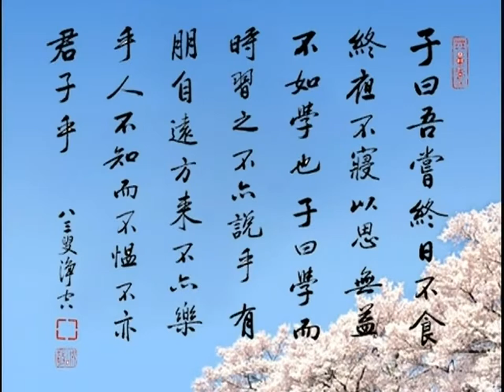《論語》 077（下） 鍾茂森博士(定弘法師)主講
希望有識之士，我們要想到這一點。我現在沒有結婚，沒有兒女，倘若我結婚了，那我的兒女也是差不多六、七歲的年紀，希望你們跟我年齡相仿的、有兒女的，就要著手準備。假如從這麼早就開始，完全用聖賢教育的理念培養孩子，這培養出來肯定是大師級人物。

　　我們看看密宗對活佛是怎麼培養的？恩師跟我們講經裡面講過，他曾經問過章嘉大師，說活佛轉世是不是真的？章嘉大師告訴他，有的是真的，有的不一定可靠。不過，如果真正把一個孩子，不管他是不是真的活佛轉世，這個孩子放到這麼好的一個環境裡面教，遠離污染，隔絕世緣，在最好的老師教導下，帶著他成長，讓他把這些經典背得滾瓜爛熟，教導他，跟他講解，身教、言教帶動他，他將來也會成為活佛。活佛是教出來的，為什麼？人人本性是佛。如果說活佛，每個人都可以做活佛的，本來是佛，看你怎麼教？你要用教佛的那個教育來教他，那肯定成佛；你教他成凡夫，就成凡夫，完全是教育塑造一個人。

　　所以講到見義勇為，現在可以說最迫切的一個就是推動全民教育，這是橫向的；還有一個豎向的，培養傳人。兩者比起來，我感覺到培養傳人更重要，無後為大，培養後代是更大的使命，而且需要更大的耐心，這個功德也是第一大。只要正法能夠不斷，眾生就有福。正法是世間的明燈，苦海的明燈，正法一定要有人來弘揚，「人能弘道，非道弘人」。正法不是在經典裡面，經典，人未必讀得懂，未必願意讀，讀懂了未必能做得到，需要有一個真正的聖賢來帶動。假如這世間出十個像孔子一樣的人，像釋迦牟尼佛這樣的人，這真是，不要說和諧世界了，簡直就可以成為極樂世界了。有這些佛菩薩在世間來教導眾生，那是眾生之大幸。

　　我們來看蕅益大師的註解，「卓吾曰：使人自考」。這四個字又給我們消歸自性了。智、仁、勇三達德，我們首先要求自己，要求自己做到。自考就是自己反省、自己檢查、自己落實。不能想著，我推廣聖賢教育，我先教別人，先教小孩子。自己沒做到，根本不會有教育的效果。你教人家智仁勇，首先你自己做到智仁勇。所以聖賢教育首先是要求自己的，自己做到了，就有榜樣的力量，你是帶動人做到，不是靠把嘴去教人、命令人做到，不是的。人家即使是被你命令了，你有這個權、有這個勢，他是口服心不服，「勢服人，心不然」。你得自己做到，你說也行，不說也行，都有同樣的教育效果。

　　下面引「方外史曰」，方外史也是蕅益大師同時代的人，比蕅益大師稍微早一點，他說，「三個者字，只是一人，不是三個人也」。智者、仁者、勇者這三個者，這裡講得很好，不是三個人，是一個人。一個人同時具備智仁勇三達德，所以同時就具備了不惑、不憂、不懼這三種德行。我們讀《論語》，這裡面有時候我們讀了以為是三個人，就會搞混淆。像前面我們也講過「仁者樂山，智者樂水」，仁者喜歡山，山是很莊嚴，很定；智者樂水，水是很活潑。這個仁者、智者不是兩個人，是一個人，這是蕅益大師都給我們把這意思說透了。所以你做到了智者，你自然也是仁者、也是勇者。你有仁，你心地仁愛慈悲，你自然就能夠有智慧，自然就大勇無畏。慈悲的人是勇敢的人，他是無我的人，所以他勇敢。所以這三即是一，一即是三，全是自性中本具的性德，只要你恢復自性，這些統統具足。下面我們來看第三十章：

　　【子曰。可與共學。未可與適道。可與適道。未可與立。可與立。未可與權。】

　　這裡孔子給我們說了修學的境界，說得很明顯，第一個是學，『可與共學』；但是『未可與適道』，第二個道；第三『可與適道，未可與立』，這個立；最後第四個是最高的了，『可與立，未可與權』。所以學、道、立、權四個境界，層次分明。

　　首先講這個學，我們修道首先得學，聽講，讀聖賢書，求學問。求學問、聽講，這是第一步。這第一步的人很多，現在我們看到傳統文化愈來愈普及，學習經典的、學習古聖先賢的教誨的很多，即使跟著我們恩師學習的人，那也很多很多，無以數計的，聽網路的、聽光盤的，很多很多，這是屬於大家共學。現在因為科技的發達，用遠程教學、用媒體，共學並不是難事。過去，共學都是有一定條件。譬如說你跟孔子學習，孔子弟子三千人，這是一個非常大規模的私塾學校，就跟一個老師學。當時只能是口授，一沒有教科書，教科書也很簡單，有是有點，《詩經》、《尚書》那種，但很少，天天只是聽聽孔子講。而且三千人，孔子我們不知道他的聲音有多宏亮，不用麥克風，能不能夠讓三千人都聽得很清楚。過去釋迦牟尼佛可以，這經上記載的，譬如說他在耆闍崛山中，他講經有兩萬人聽，《無量壽經》兩萬人，每個人都聽得清清楚楚。佛有神通力，比我們現在麥克風還強，他不用很大聲喊，還是很柔和的聲音講出來，你聽起來就好像他在你耳邊跟你講一樣，每個人聽到都是這樣，很清楚，這是殊勝的能力。但是孔子有沒有這個能力，我們沒有看到記載，但是他也很可觀，三千人，弟子三千，也是不小的一個數字。但是比起現在來講，現代人更有福報，你看現在聽我們恩師講經的人，那肯定不止兩萬人，也不止二十萬，也不止二百萬，也甚至不止兩千萬，這沒有統計過，但是數目字一定是很可觀的。有非正式統計，說是聽眾過億，為什麼？聽光盤、聽網路，所以共學的人很多。

　　這是第一個層次。當中這些人裡面，有的學得比較好，他能夠入到第二個層次，入道。「適道」就是修道，適就是往，往著道上修。求學的人多，修道的人相對就少了，這就是要真幹的人。真幹的人畢竟只是一部分，這是講的修道。

　　修道的人多，「可與適道，未可與立」，就是未必能夠立道，這個立就是學成功了。你看孔老夫子十五歲有志於學，三十而立，到了三十歲他就學成功了。這個成功是什麼？至少他的境界，可以在任何時候都不會被動搖，順境、逆境都始終保持著修道那種志向。佛門裡面講，「八風吹不動」，順境他不會起貪愛心，逆境他不會起瞋恚心。就像一棵大樹他立起來了，可以經受風雨的吹打、考驗，境界風吹他不動搖，這是他立了。在佛法修學上面，真正講立，那是證得阿羅漢果，他出三界，不是凡夫了。在圓教裡面講，七信位菩薩，這個人才叫立。

　　下面說，「可與立，未可與權」，縱然是立了，學道學成功了，但是他沒有到登峰造極，沒有到達圓滿，他不能夠行權。行權就是什麼？隨機變化，靈活應用。像孔老夫子三十歲就立了，到了四十不惑，五十知天命，六十耳順，七十從心所欲不踰矩，這個時候他就真正行權，那是到了圓滿，他有權巧方便的智慧，這屬於權智。在佛法修行裡面講的智慧，一個是實智，一個是權智。實智是什麼？你得到空性的智慧，你知道萬法皆空，你在一切境界裡面不動心，你不會再生死輪轉了，你出三界了，這是實智。權智那可是大菩薩、法身大士的智慧，與一切眾生同事、和光同塵而不受染污，而能方便教化一切眾生。這是修行四個階段。

　　這四個階段，怎麼樣一層層提升？這個要訣就是我們恩師在講席當中常提到的六個字，「看得破，放得下」。你看破一分，你就能放下一分。修行的層次，這四個層次來講是大分，小的，再細分，那是很多的，無量無邊。像《華嚴經》裡面分五十二個位次，十信、十住、十行、十迴向、十地（信有十個位，住有十個位，行有十個位，迴向十個位，地有十個位），上面還有等覺、妙覺，五十二位。再細分，那是無量無邊。在這些境界當中不斷的提升，那個要旨就在於看破、放下。譬如說你看破了，知道什麼？一切法皆空，你就能放下執著。那你要真知道，不能夠聽聽，以為自己聽明白了，其實那個未必知道。因為什麼？你沒放下，沒放下說明你還沒有真知道，你沒有真看破。所以你真正放下了，說明你真看破了。放下了執著，你就證得阿羅漢果，你就立了；再放下分別，那你就證得菩薩果位了；放下妄想，這起心動念都沒有了，你就證得佛果位。所以，都是看你放下多少而已。對我們凡夫而言，首先要怎麼放？先從身外物放起，對於身外的名利、五欲要放下。放下了之後，你才可以入門；沒放下，門都沒入。我們恩師講，你要放下十六個字，你就到大門口了，哪十六個字？自私自利，名聞利養，五欲六塵，貪瞋痴慢。你放下十六個字，到大門口，還不能算入門。再入門，你得放下身見、邊見、戒取見、見取見、邪見，這個見煩惱，證須陀洹果，小乘初果，圓教初信位菩薩，這就入門了，開始讀小學一年級。然後二年級、三年級往上讀，五十二個年級，圓滿畢業。就像上樓梯似的，你得放下底下一層，你才能走上第二層，你第一層不肯放下，你肯定上不了第二層。

　　蕅益大師註解當中說，「連說三個未可，正要他勉到可處」。所以夫子這裡他講這個話，不是反面的、打擊我們積極性的，說你這個人可以跟你共學而已，不能跟你一起修道的；可以跟你修道，也不可能跟你一起立；可以跟你立，不可以跟你一起行權，這都好像反面上講。實際上孔老夫子講的這個話，他真正的含義是勉勵你，這是激將法，激你上路。首先讓你來共學，我們一起共學、一起學習，好比說學習《論語》，《論語》學什麼？學孔子。你既然學《論語》，就得學做孔子，不是說聽聽這《論語》，了解點常識，還能夠背上幾句，跟人家顯示顯示，錯了。要學就學做他老人家，做現代的孔子，他給我們做個好榜樣。那我們現在先在文字上學，這叫共學，你聽講，我們一起討論，這都是共學。但能不能適道？那要看我們能不能真正斷自己的毛病習氣。《論語》裡面講到很多的德行，像剛才講到的智仁勇三達德，這就是我們的目標。是不是真幹，那要看你是不是能放下自己的那些毛病習氣。共學，幫助我們知道自己有什麼毛病習氣，知道我們跟聖人的差距在哪裡；然後適道，就是你得修，知道哪個是毛病，把它改過來，這叫修行；不斷的改、不斷的改，天天改過自新，天天在進步，最後有一天你就學成功了，你就是立了。至少我們要做到孔老夫子三十歲那個境界，立定聖賢志向，任何的境界考驗都不動搖、不退心，這才叫做立。這是最起碼的立，那是你一定得放下十六個字，才能夠辦得到。那自己放下了，不斷的再提升，慈悲心愈來愈增長，度眾生的方便、智慧也隨之增長，你就能行權了。立是得到根本智，權是方便，後得智。權實二智都圓滿，你就畢業了，你就真正到無學的地位，這個無學是大乘無學。我們這一章講完了，下面看第三十一章，最後一章：

　　【唐棣之華。偏其反而。豈不爾思。室是遠而。子曰。未之思也。夫何遠之有。】

　　這個『唐棣之華』，唐棣是一種植物，俗稱叫紅栒（音旬）子，屬於薔薇科的，落葉小喬木，這麼一種植物。這個唐棣的花，夫子引用了兩句詩，先是用唐棣之花做比喻。這個花當時就有了，孔夫子引用這個詩到底出處在哪，現在不得而知，叫做逸詩，找不到出處。前兩句，『唐棣之華，偏其反而』，沒有特定的意義，主要是引出下面兩句。這個「偏」，根據《朱子集註》裡面說的，偏當作翩翩起舞的那個翩字。這個「反」，當作翻字講，換句話說，這個花搖搖擺擺，像在風中翩翩起舞一樣，翻來翻去，搖動的樣子，這兩句詩是形容這個花的動態。

　　底下講，『豈不爾思，室是遠而』。豈不爾思的爾，爾通常是指一個代名詞，代表什麼？這詩文裡面沒有說出來，朱子他也說「亦不知其何所指也」，不知道指什麼。所以後儒，後來的這些大儒們他們就各有各的說法了。到底指什麼？根據《何晏集解》，這是三國時代的何晏，他的《論語集解》當中說，這一章經文是連著上面一章，就是「可與共學，未可與適道」這一章，接下來講，應該這兩章合為一章，這是何晏的意思。所以後面這一章，其實是解釋前面「未可與權」的道理，這順著下來講的。根據他的意思是講，唐棣之華它是反而後合，他說這個反字就是開的意思，花開了然後又合上，跟其他的花不一樣。這是比喻行權，我們善巧方便，有時要開，有時要合，開合有度，很有智慧，這是講行權的道理。所以下面講，「豈不爾思，室是遠而」，就是如果你好好的思考，思考什麼？思考開合之度，那麼這個行權之道也就不遠了。因為孔子前面講說，「可與立，未可與權」，權這個境界應該是最高的，實際上你要懂得開合，這也就不遠了，你也就能達得到，這樣講下來，這是一種說法。

但是雪公的意思，他說這種說法不如朱子和蘇東坡兩個人的講法更為貼切，所以雪公也主張把這一章單列為一章，單獨講。根據蘇東坡的意思，「蘇氏以為」，這是《雪公講要》裡面講的，蘇氏就是蘇東坡 (超出限定字數 以下省略)